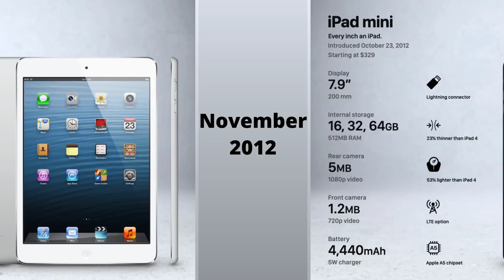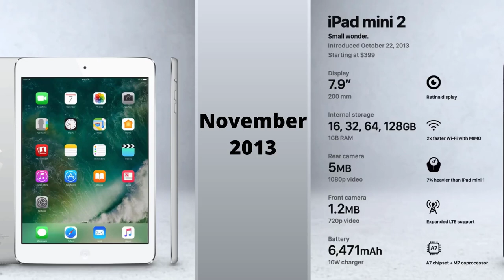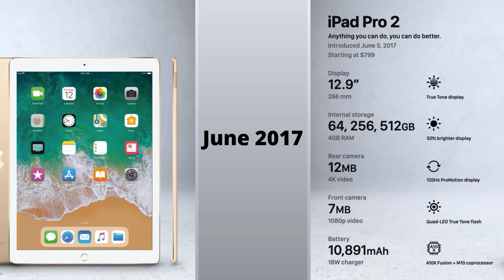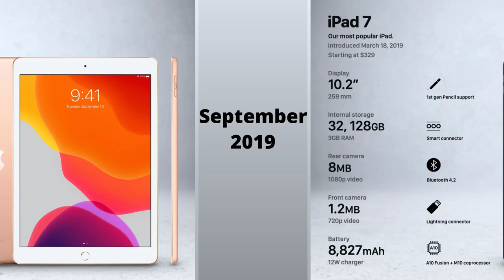Apple iPad Series - List Since 2010 Full Comparison!!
Apple iPad Series list History of iPads Timeline of all iPad Launched with Specs & Details. Apple iPad 10.2 (7th Generation) Apple iPad Mini 5 (5th Generation – 2019) Apple iPad Air 3 (3rd Generation- 2019) Apple iPad Pro 12.9 (3rd Generation – 2018) Apple iPad Pro 11 (1st Generation) Apple iPad 9.7 (6th Generation – 2018).